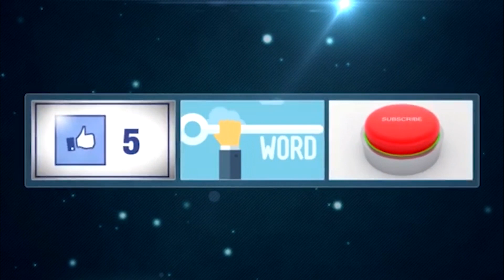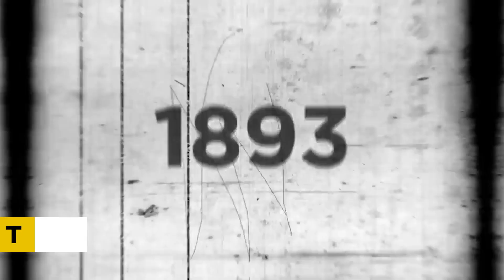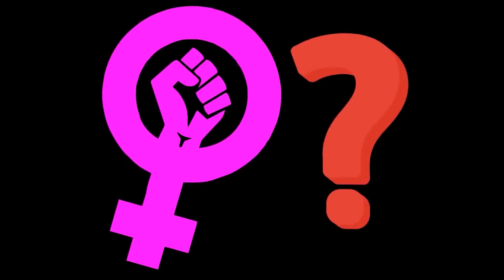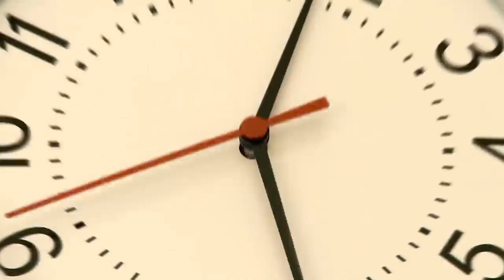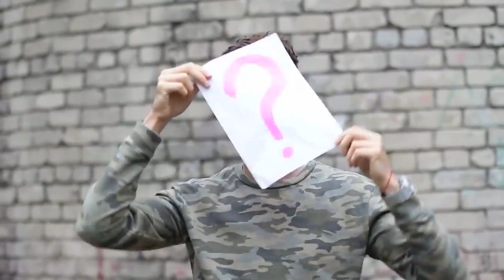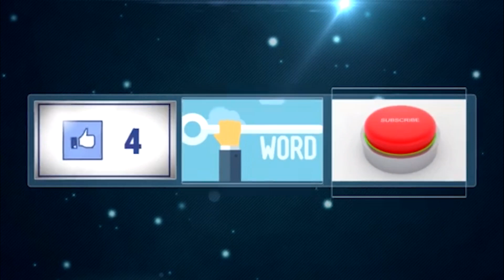Satisfying Times Karma Came For Awful People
There are times where people crave for justice especially to the people who betrayed them. But every once in a while, the universe helps us and does a solid delicious brand of instant karma on the people who wronged us and definitely deserve it the most. In fact, it’s even better when it occurs naturally. Join us in today's video as we show you the satisfying time karma came from the most awful people in the world.

From normal people to A-list celebrities, these people have dealt with instant karma coming from them because of their mistakes. And there's nothing more satisfying than a heaping slice of justice! Be sure to watch the whole video and let's look at some of the most satisfying karma that came from awful people!

In this video, we breakdown the Satisfying Times Karma Came For Awful People.